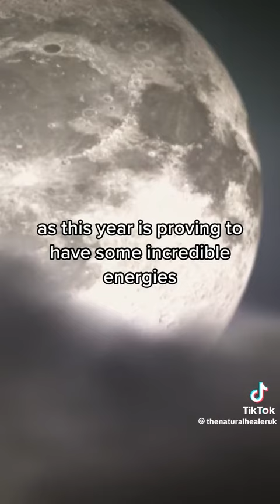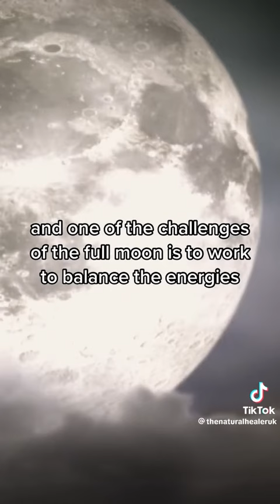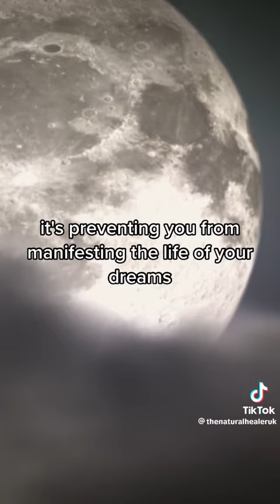Full Moon in Libra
And all sorts of other good stuff. :-)